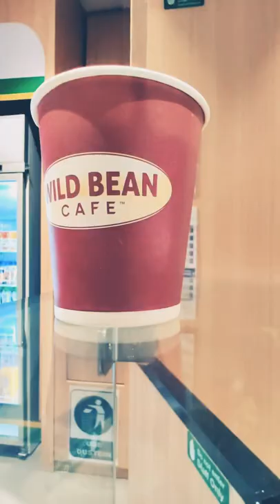Bike ride break at jio petrol pump coffee bar